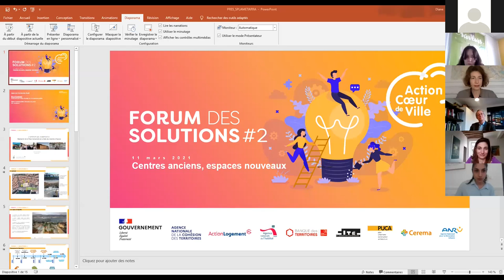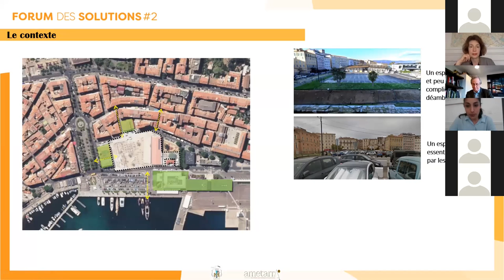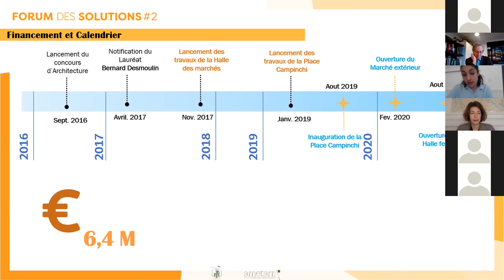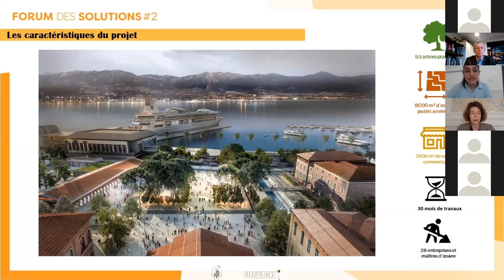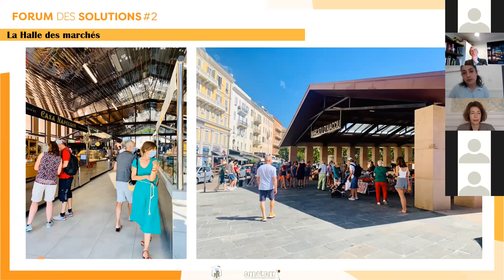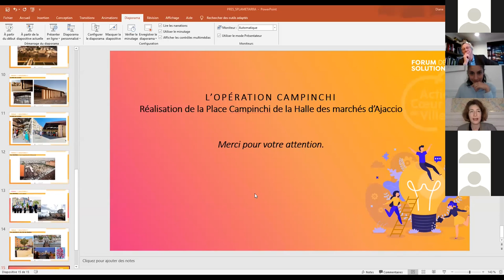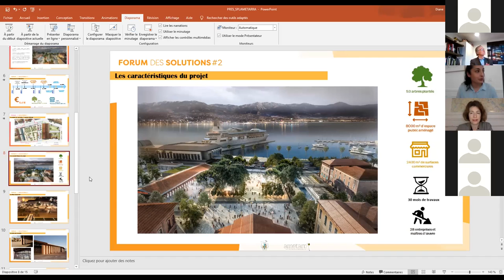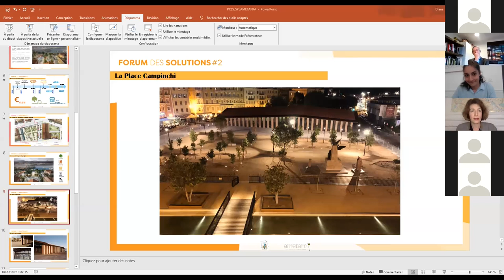Forum des solutions #6 - saison 2 - 11/03/21 - Centres anciens - Espaces nouveaux : Ajaccio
Séquence 2 : Retrouver une valeur d’usage par les espaces publics